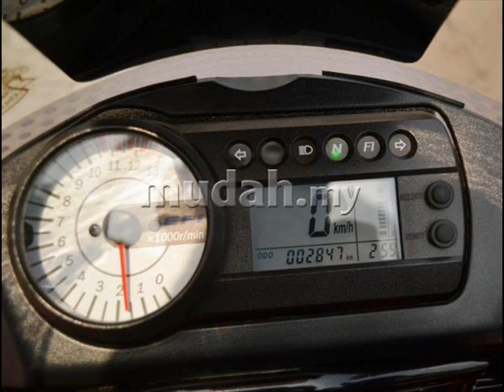- Naza Blade a.k.a Hyosung Motorbike -